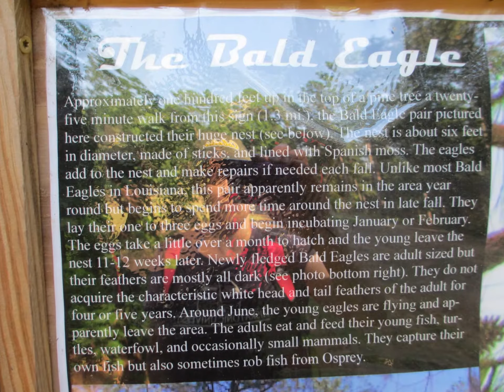Kisatchie - Bald Eagles Nest Trail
Kisatchie National Forest.
No eagle sightings, just some curious deer. :-)